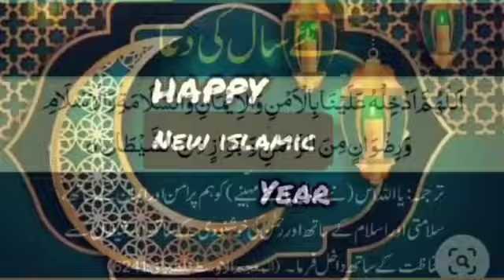muharram 2022 islamic month || happy new year || wish and greeting card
You can use this track for any projects and monetize them.

Islamic music background no copyright Halal background music

Emotional background

Islamic background music no copyright Islamic nasheed background music no copyright

Islamic background music for videos

-Can I use this track for my youtube video? Yes. You can use this track for any video (not only YouTube). -Can I monetize the video if I will use this track? Yes. All my tracks are "No Copyright" which means you can monetize your videos.

About using the music:

- You can NOT claim the music as your own. - You can NOT sell the music anywhere.